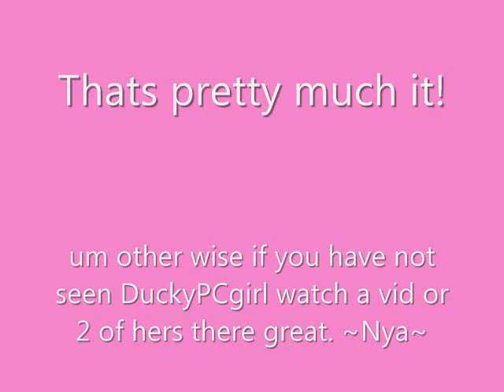Fursona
Just in case!  ducky please reply!!

Song: Yellow
By: Coldplay